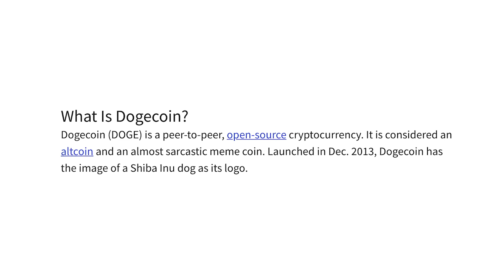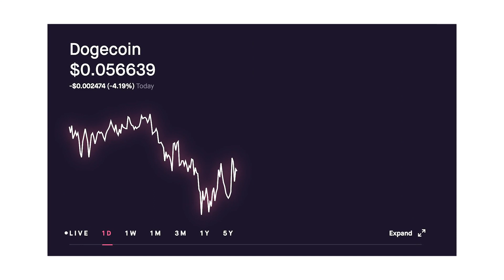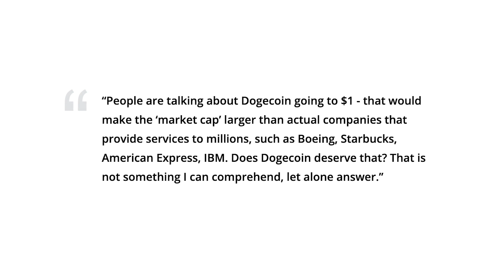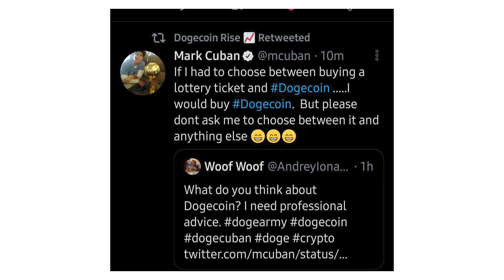Dogecoin Explained: Will the Crypto Hit $1??? | Money Drama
Welcome back to “Money Drama,” where our host Stock Will guides you through all the ups and downs, twists and turns of last week’s markets.

Today, Stock Will unpacks the TRUTH about Dogecoin and predicts if the meme-inspired cryptocurrency will actually hit a $1 valuation. Stock Will guides you through Dogecoin's origin and also discusses the future of some other hot cryptocurrencies.

Want to see more content from Will as he starts his epic investment journey? Follow him on socials:

Bullish is a conversation about money for the curious. Earn more, spend smarter and grow your money in a way that's right for you.